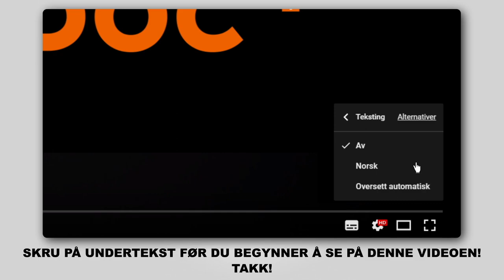Hvordan bytte foran fjærer der på CITROEN C1 (PM, PN) [AUTODOC-VIDEOLEKSJONER]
Hvordan bytte foran fjærer / foran spiralfjærer / foran opphengingsfjær på CITROEN C1 (PM, PN) 1.0 Hatchback 2005–2014 [AUTODOC-VIDEOLEKSJONER]

Fjærer for kjøretøyet PEUGEOT 107 (PM, PN) Hatchback (06.2005–...) / TOYOTA Aygo (AB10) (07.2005–...) / PEUGEOT 1007 Hatchback (04.2005–...) bør som regel erstattes i én og samme prosedyre. Det er imidlertid noen små forskjeller, på grunn av spesifikke egenskaper ved kjøretøyets design.

🛠️ Verktøyene du trenger for å erstatte foran fjærer:
- stålbørste
- WD-40 spray
- bremserens
- kobberpasta
- pipenøkler nr.10
- pipenøkler nr.12
- pipenøkler nr.14
- pipenøkler nr.17
- pipenøkler nr.30
- HEX bit nr. H6
- hjulpipe №17
- skrallenøkkel
- momentnøkkel
- svingjern
- hammer
- spikerdor
- flat meisel
- rundtang
- demonteringsverktøy for klemmer
- kjederørtang
- kuleleddavtrekker
- skjermtrekk
- stoppekloss